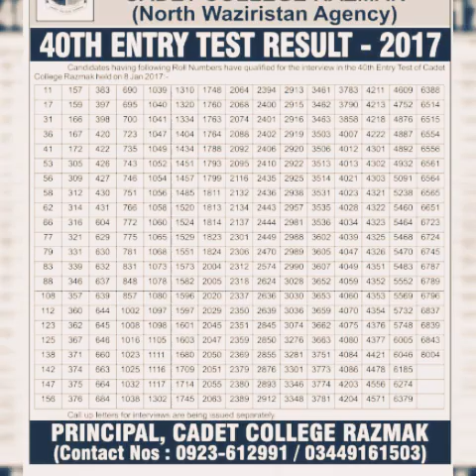40th Entry Official Video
Cadet College Razmak..40th entry official video..Uploaded by Affan Khan Marwat